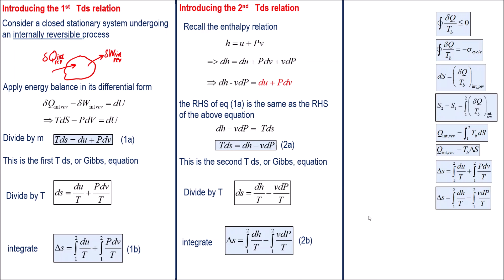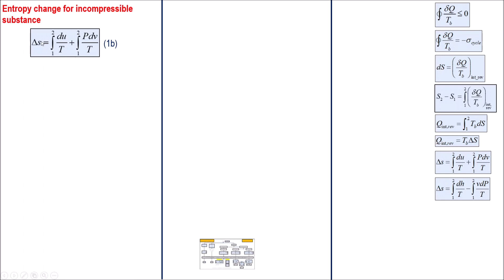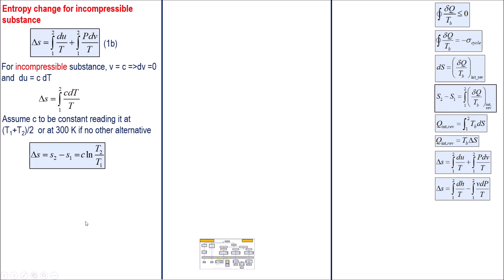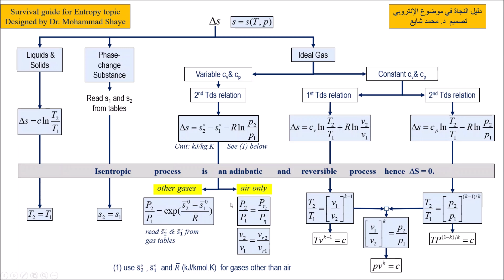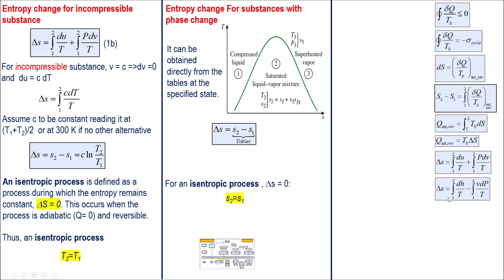05 T-s relations and Entropy change for incompressible substance